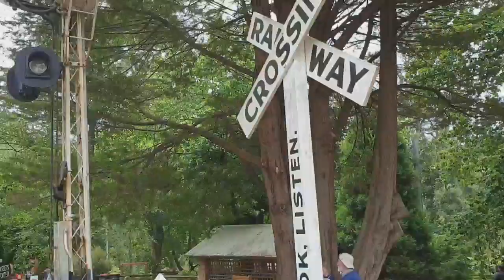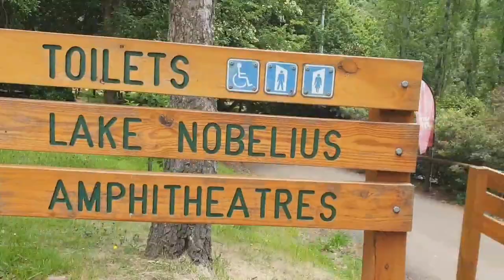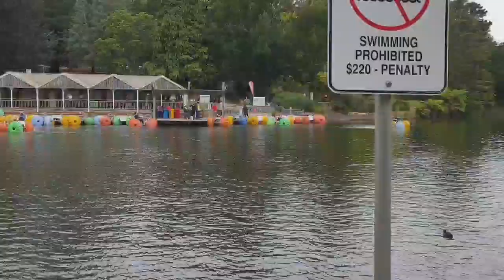Our First Adventure On Steam Train Part 2/Puffing Billy Steam Train/Australian Steam Train